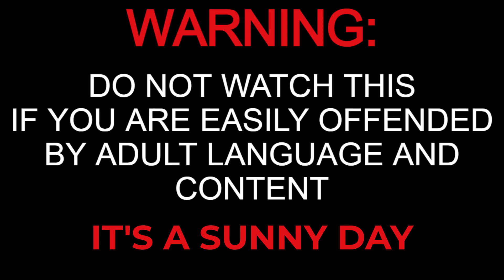They're Still On About This?! | Evil West Ep 10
When the US has been engulfed by Vampires, Cowboys must hunt them down to save the counrty.
This has to be one of the most unexpectedly awesome games I have never played before.